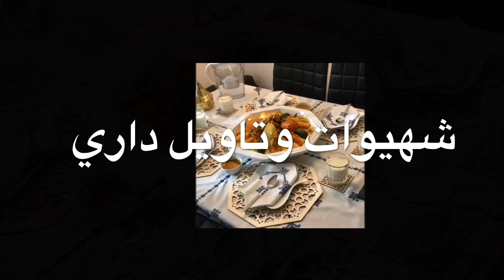لعشاق المشروبات الساخنة 🔥 لفصل الشتاء ❄️ 5 اقتراحات جد لذيذة ومغتندموش عليها